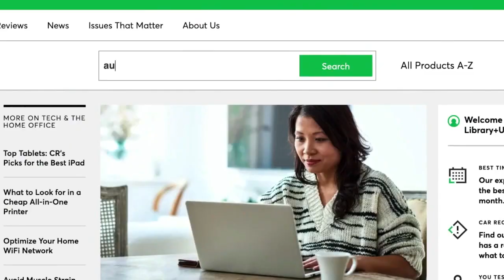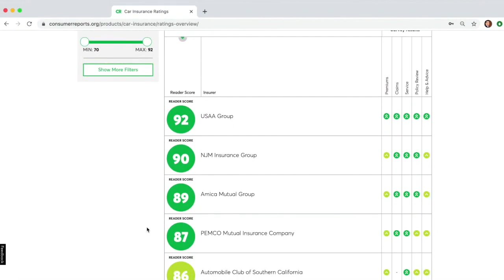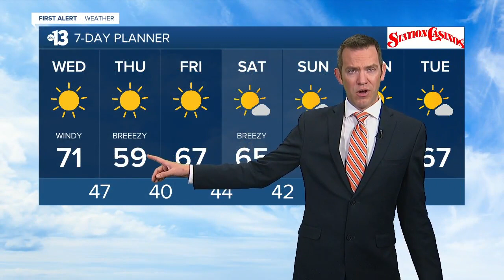13 Action News Latest Headlines | February 24, 7am